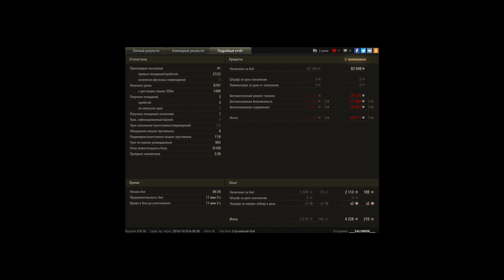Leopard 1, Перевал, Стандартный бой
Игрок: ____SALOMON____